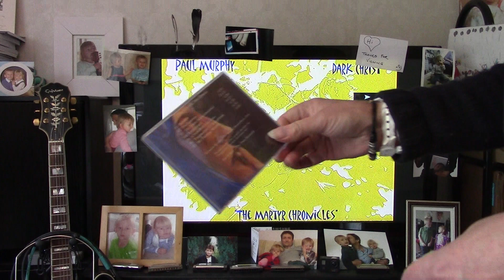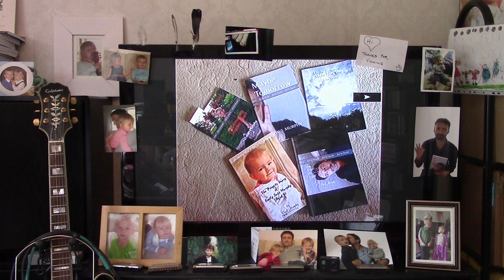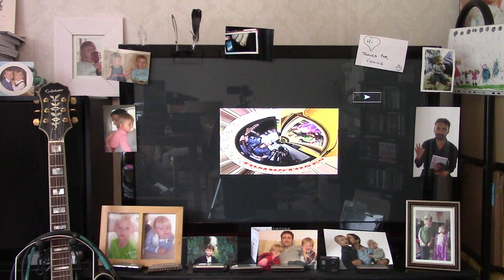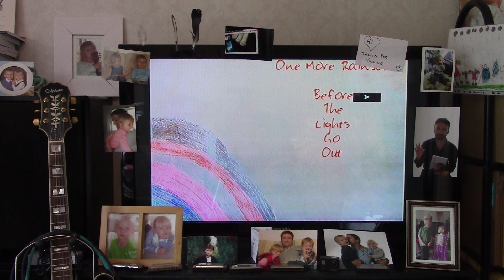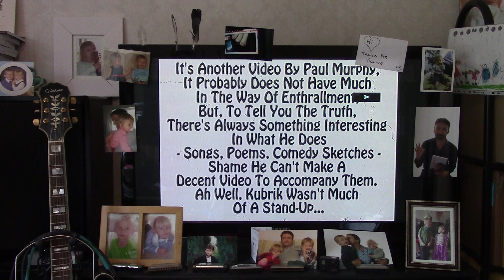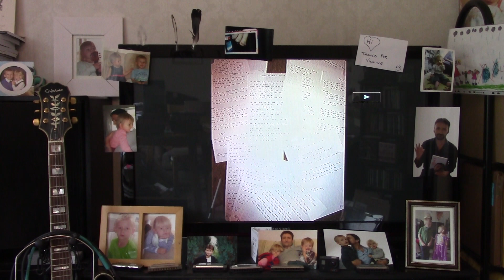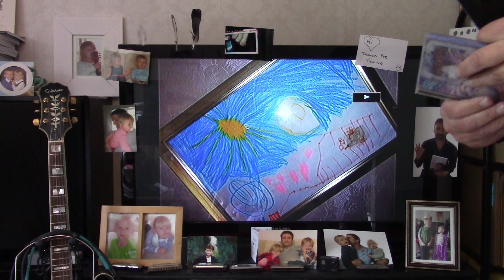1067 . Paul Murphy - 'Fragments Of Happiness'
Back to the back catalogue, after a few weeks of live recordings.  I thought I had uploaded all my CD songs, either from my albums or the session safety discs, but I recently found a further CD titled 'The Devil & Anne _ _ _'*.
 It's a 7-track album, made in 2001, and then lost at some point. Nothing unusual in that particularily; even now, wracked with MND, if you are following my channel you will have noted that the songs still come faster  than one could utilise them.

But a curiosity of this disc is that, not only did I not know of the existence of the the CD, but none of the song titles appear in my copyright files, and none of the lyrics to these 7 songs are in my lyric files. Why that should be, I have no idea. There are also no session tapes or outtake CDs, so it may be I did not record it at my home studio.

The piece itself seems to be something of a 'Blood On The Tracks'-esque work, detailing the derailing of a relationship.

This song, hmmm. Sounds somewhat spontaneous to me, especially with the intro. i think this is one of those where you know you won't get the emotion on take 2, so whatever you sing take 1 like, that's the one you're using.

As ever, I apologise for both the sound deficiencies, and the 'video'. I can only record these 'off-air' (out of the stereo into a videocamera) as YT don't allow me to upload the audio in its current format (and I thought VHS and Beta had put an end to all that nonsense), and it's damn awful, you can't even HEAR the piano. And the 'video', well, that is whatever I can put on the TV. (I had hoped to circumvent all this bollocks by starting a Blogger, er, blog, but they don't allow me to upload my stuff in ANY format... no room at the technology inn).

Paul M

11 Feb 2023

'Fragments Of Happiness' - words & music © Paul Murphy /  2001, renewed 2023

    *  As I have to make a songbook for this work, I have changed the title of the ensemble to "Anno Domini"; if fate has mercy it will be available early March.

Whilst here, though, if I may be so bold - I have several of my books still in print available on Am of the Zon, titles below. I mention it not for me, but for my most amazing children, who get any and all royalties when they reach 16. I won't live to see that day, and believe me - BELIEVE ME - they will be most grateful to you.

Books by Paul Murphy:

     Comedy:

Jottings
Extremely Unlikely History of the World - Part One [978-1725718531]
1001 Ways To Cook An Aardvark
A Christmas Carol (No, Not That One, A Different One)  [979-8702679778]

Lyrics/Poetry:

Maybe Tomorrow
Poems From An Empty Wishing Well
Tombstones
One More Rainbow, Before The Lights Go Out
Maybe Tomorrow... Maybe Next Year (A Love Story)
Love,
Love, [Deluxe Expanded hardcover]
Prairie Winds  (antholgy)
Prairie Winds  (complete prose-poem)
Bitter Realities
Any Last Words
Lost And found
Songs For Charlotte
Songs For Charlotte  [Deluxe Hardcover]

The Amazing Smeller-Man  [Paul and Dylan Murphy]